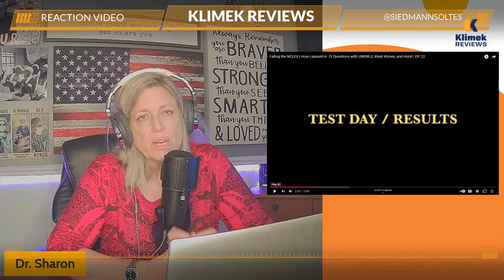REACTION VIDEO: "I WENT FROM FAILING NCLEX IN 75 TO PASSING NCLEX IN 75"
Watch @siedmannsoltes talk about how he went from failing NCLEX in 75 questions to passing NCLEX in 75 questions.